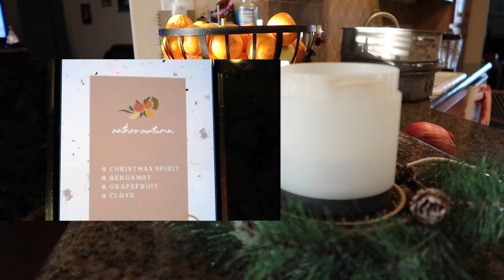HE PRANKED ME... + CLEAN WITH ME | VLOGMAS DAY 5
Welcome back to another day in the life of young parents! We show you what a typical day in our life is like while raising our baby and taking care of him. OH and Carson pranks me. PRANK WARS HAS OFFICIALLY STARTED. Thank you all so much for watching I hope you will join our fam :)

xoxo, Britt

M O R E   V I D E O S:
--PREVIOUS VIDEO: